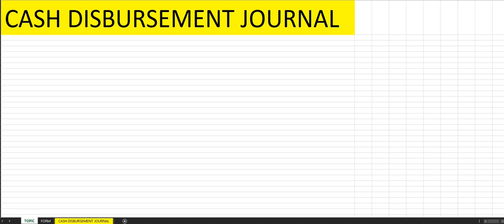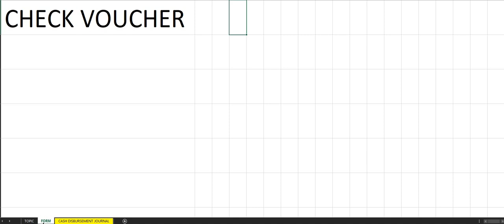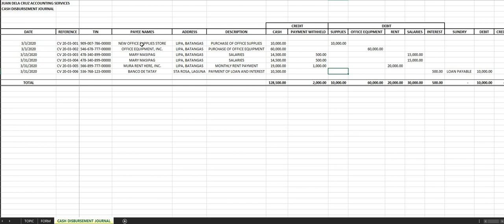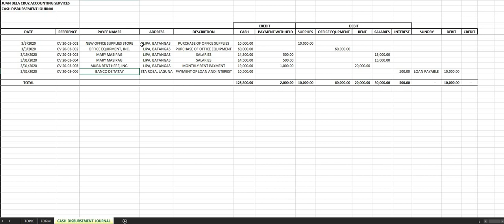CASH DISBURSEMENT JOURNAL BOOKKEEPING TUTORIAL VIDEO #3